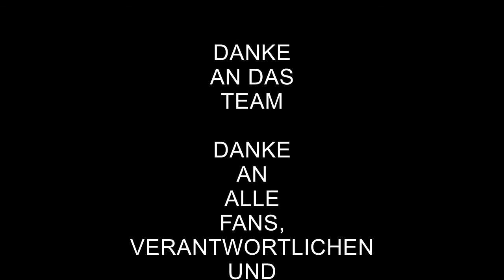KSV 'Brave Hearts' Söding vs AC Wals Juniors in der Springwater 1. Bundesliga am 21.10.2017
Springwater 1. Bundesliga Ringen in Österreich.

Die Brave Hearts - der KSV Söding -  gewinnen im mittleren Play Off gegen die favorisierten AC Wals Juniors. Der Hexenkessel in Söding wurde am 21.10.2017 wieder einmal seinem Ruf gerecht und fast alle Fanclans sind dem Aufruf der Organisation gefolgt und in die Halle gepilgert.

Dieser Zusammenschnitt zeigt einen Ausschnitt der besten Szenen des KSV Söding.

Die Ringer des KSV Söding sind:
Bis 57 KG: Patrick Reiterer
Bis 62 KG: Florian Reiterer
Bis 68 KG: Derex Kralik Hamid Hassani
Bis 77 KG: Patrick Pschenitzer, Daniel Fließer, Michael Fließer
Bis 88 KG: Matthias Fließer, Kevin Vodovnik, Armin Rothschedl
Bis 100 KG: Wolfgang Frühwirth, Daniel Bona (Budapest)
Bis 130 KG: Christopher Fritz (AC Vorwärts Graz), Peter Fließer

Trainer: Dieter Vodovnik

Vielen DANK an das fantastische Publikum im Hexenkessel von Söding.

Anmoderation (Ankündigung, Announcement) der Ringer wie man es normal nur vom Boxen gewohnt ist durch den Moderator Andreas Ortner aka AndiO2 aka White Shark und emotionale Saal- bzw. Sportmoderation durch den Kommentator Obfrau Stellvertreter Horst Holzer. Zeitnehmung durch Dietmar Hackl aka Morti.

Die zahlreichen Helfer(innen) des KSV Söding hatten alle Hände voll zu tun, damit diese Veranstaltung wieder reinbungslos abgelaufen ist!

Ein Extra Dank an alle Helfer (egal ob Auf- und Abbauer, Zeitnehmung, Licht, Technik, Organisation der Kämpfe, Listenerstellung, Ergebnis eintragen, Musik, Küche, Getränke, Organisation allgemein, Saubermacher, Kommentatoren und Sprecher, .) ! Ohne die Helfer wäre eine Veranstaltung wie diese für einen gemeinnützigen Sportverein organisatorisch und finanziell nicht machbar!

Mit toller Show, Moderation und Kämpfen wird dem Publikum in Söding (Steiermark) einiges geboten. Diese Veranstaltung ist ein Muß für alle Sport- und Stimmungsbegeisterten.

Schmankerlschenke Fuchs

Dachdeckerei Gaier

Fließer Benjamin Holzschlägerung

Alle Musiktiteln oder sonstigen Rechte gehören den jeweiligen Eigentümern.